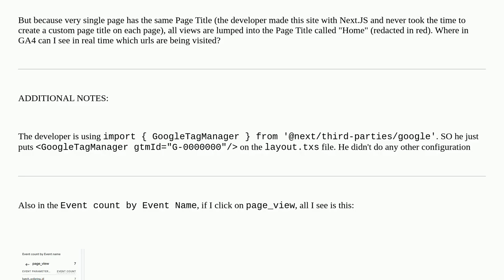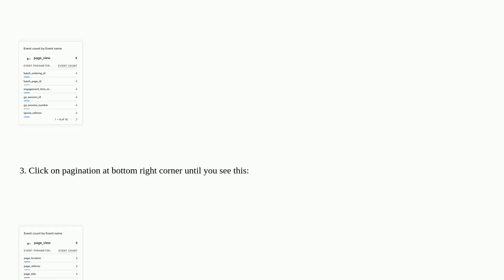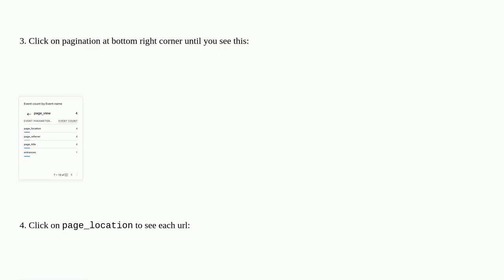Webmasters: GA4 how to see Real Time Page Paths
GA4 how to see Real Time Page Paths

A special thanks goes out to the community

  google-analytics